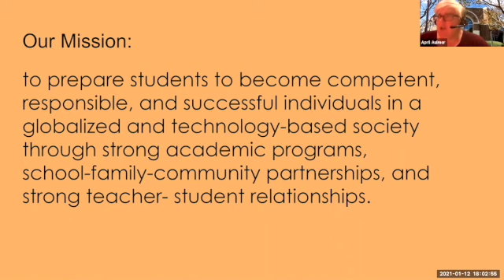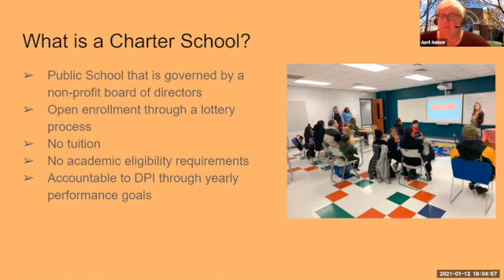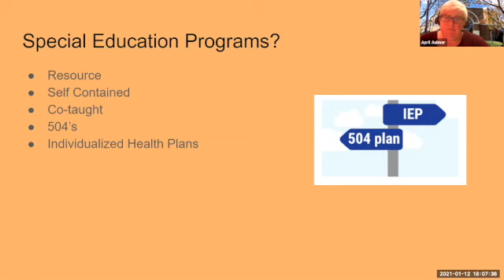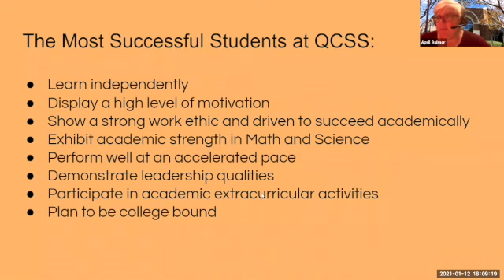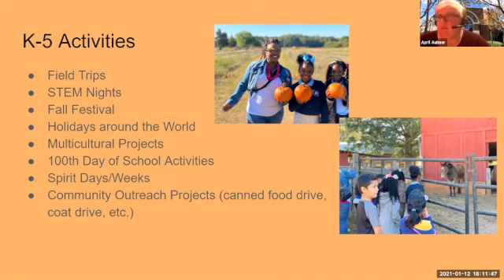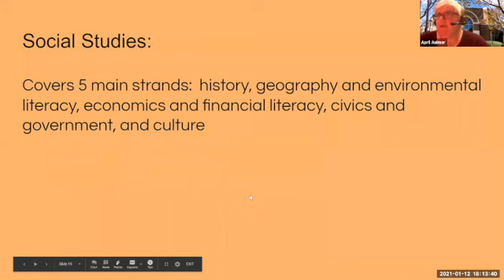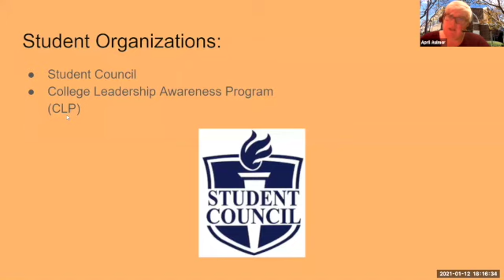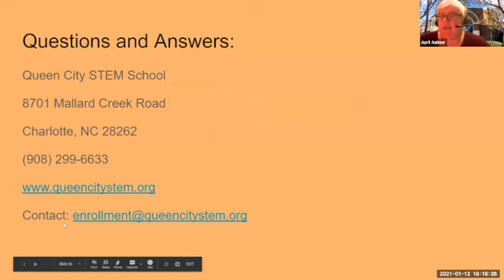Queen City STEM School Virtual Open House 2021-2022 (K-5)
Do you want to learn more about our school and plans for the 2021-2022 school year? You can find all you need to know in our virtual open house video. Thank you for taking some time to learn about us!